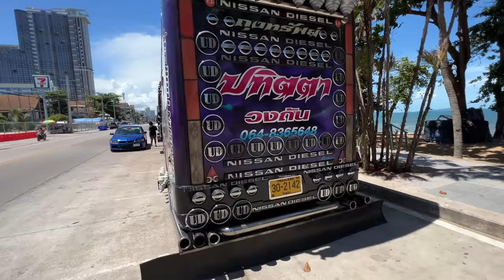Custom Tour Bus with a Stripper Pole in Thailand LOL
See extra videos, info on car events, and access to in-person meet up's with me

Need my help planning your trip to Asia, relocating to Thailand, or growing your YouTube Channel? Schedule a one-on-one video chat with me